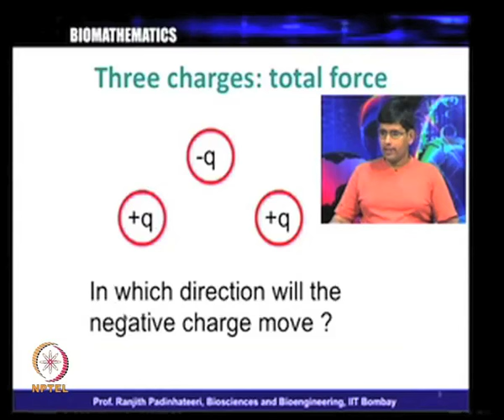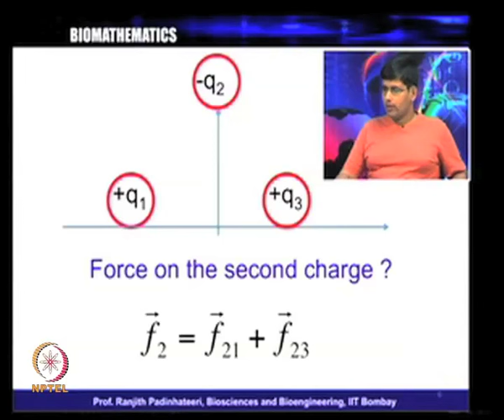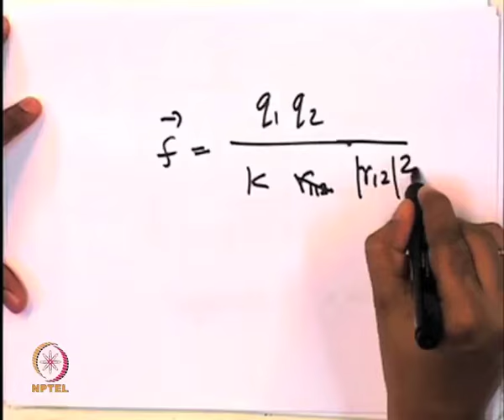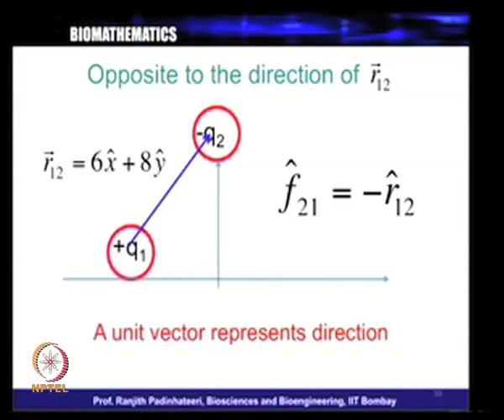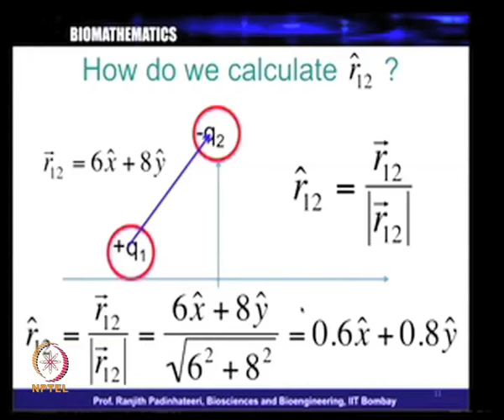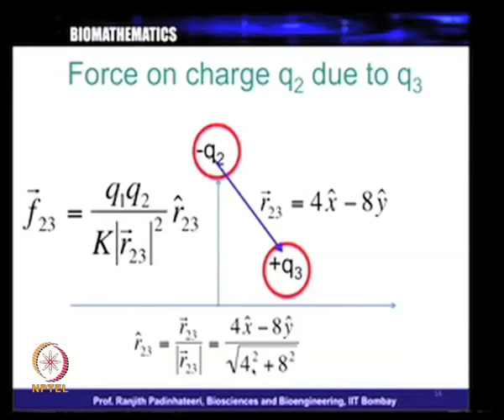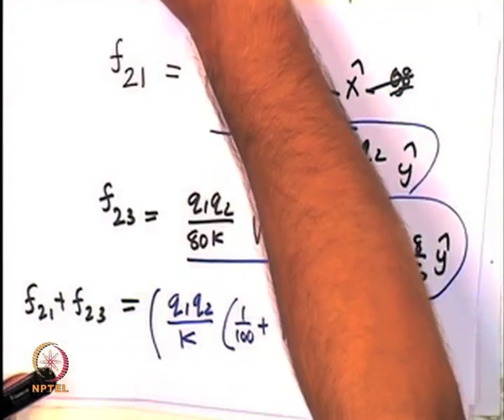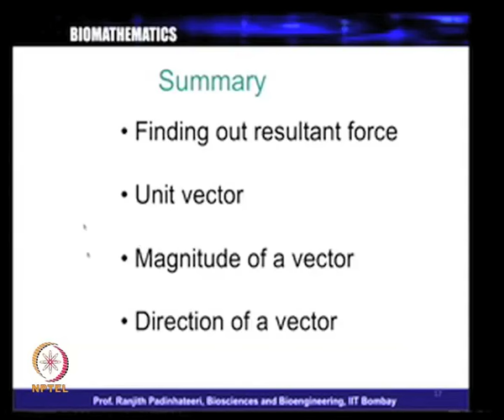Mod-03 Lec-15 Vectors - II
Biomathematics by Dr. Ranjith Padinhateeri, Department of Biotechnology, IIT Bombay.For more details on NPTEL